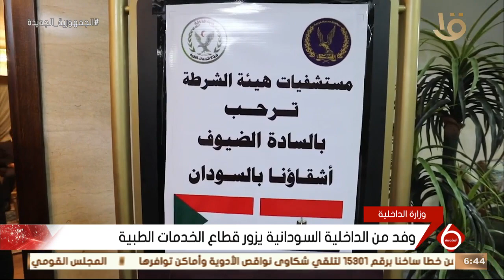نشرة السادسة | وفد من داخلية جنوب أفريقيا يزور مركز إصلاح وتأهيل وادي النطرون